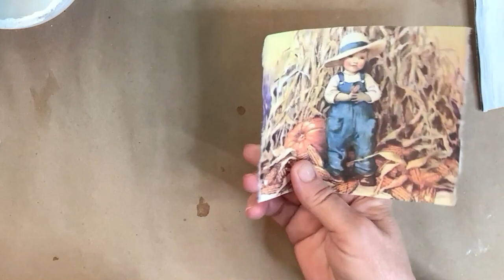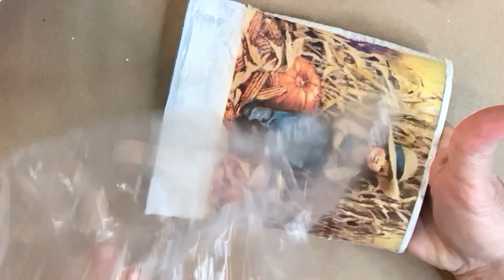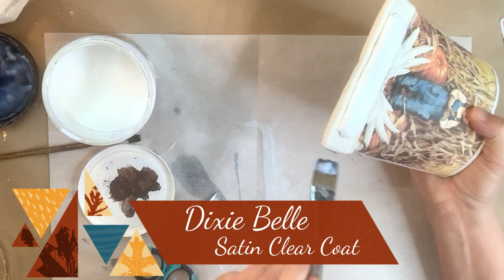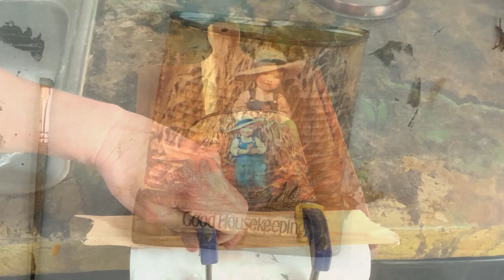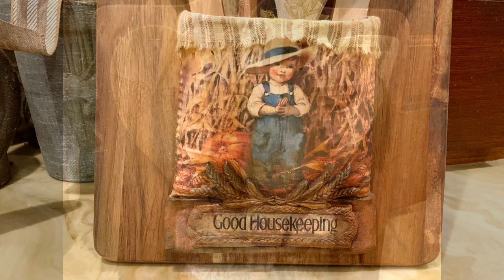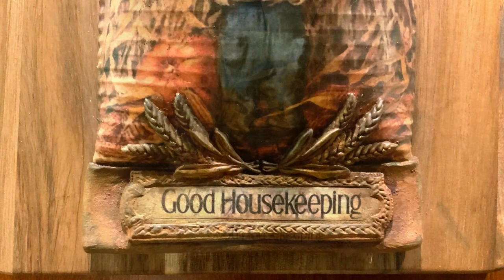Fall Vintage Decoupage - Tin Can Decor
Products Used:

Hobby Lobby:
Wooden Stand
White Gesso
Acrylic paints

Pentart:
Antique paste - Bitumen

Iron Orchid Design Products Used: (Note: To purchase IOD products, you can go to their website to find a Stockist near your location.)
IOD Air Dry Clay
IOD Fruitful Harvest Stamp
IOD Village Market Mould

Stamperia Antique Paste

Dixie Belle Iron Paint and Green Patina Spray
Dixie Belle Satin Sealer

DIY liquid Patina

Lowe’s:
TITEBOND Quick & Thick

Hearty Soft Clay
Rice paper for a laser printer
Metal Miter Box Set